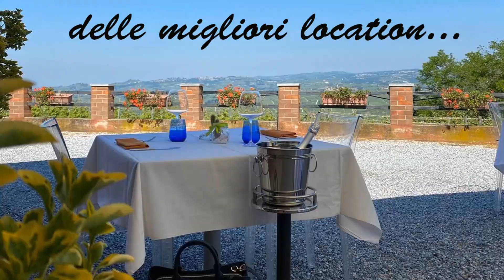PASTA CON LE SARDE - La Ricetta ORIGINALE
La pasta con le sarde alla siciliana è un piatto da favola, perfetto da preparare per un pranzo o una cena e stupire tutti i vostri ospiti.
Oggi andiamo alla scoperta di una ricetta favolosa, una vera e propria istituzione in Sicilia: la pasta con le sarde e finocchietto alla palermitana. Semplice, gustosa e profumata, questo primo piatto tradizionale è oramai conosciuto in tutta Italia.
La pasta con le sarde è una ricetta realizzata con tanti ingredienti semplici ma ricchi di gusto, che regalano ​un connubio perfetto tra dolce e salato e una sfumatura di sapori irresistibile.
Le origini del piatto sono piuttosto povere, per quanto il risultato finale sia una pietanza ricca di gusto. Gli ingredienti sono strettamente legati al territorio: le sarde e il profumatissimo finocchietto selvatico in primo luogo. E poi uvetta, pinoli e lo zafferano.
Le varianti della ricetta sono, come sempre accade, molteplici e riguardano per esempio la presenza dello zafferano che, in alcuni luoghi dell'isola, non è usato, oppure la cottura in forno, diffusa per esempio nel palermitano.
Questa quindi non vuole essere essere la ricetta originale, ma è una delle tante versioni: un omaggio ai sapori e ai colori di un piatto straordinario. la pasta con le sarde preparatela per un'occasione speciale, sarà un successo!

Spaghettoni 400 g
Sarde (da pulire) 300 g
Cipollotto fresco 100 g
Aglio rosso q.b.
Uva passa 25 g
Pinoli 20 g
Acciughe sott'olio 6 filetti
Peperoncino secco q.b.
PER IL FINOCCHIETTO
Finocchietto selvatico 150 g
Acqua 3 l
PER L'ACQUA ALLO ZAFFERANO
Zafferano in pistilli 0,5 g - oppure 2 bustine di zafferano in polvere
PER LA MOLLICA CROCCANTE
Pangrattato 150 g
Acciughe sott'olio 4 filetti

Adventures – Markvard, Luke Bergs & LiQWYD